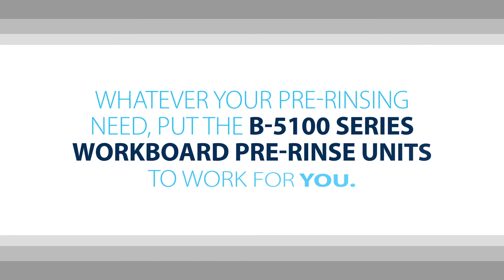B-5100 Pre-rinse Units: A Sleek, Functional New Design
T&S Brass' new B-5100 line of pre-rinse units pairs traditional durability with modern styling.